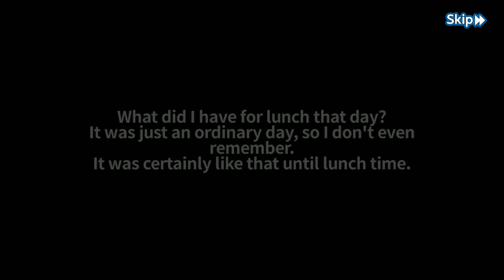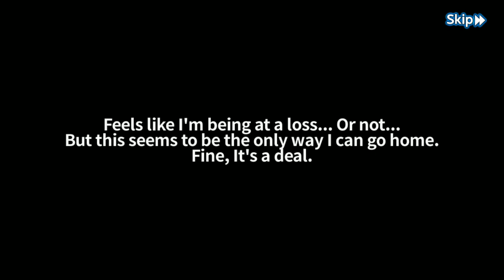Cross Hit - Android Gameplay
Cross Hit 2D RPG mobile game ...

You arrived here from your world by Asherah's powerful wish. Join now to find out the truths behind the goddesses.

 Command your team of champions in battle and marvel at stunning skills with gorgeous combat animations